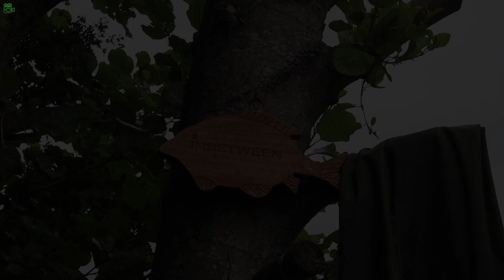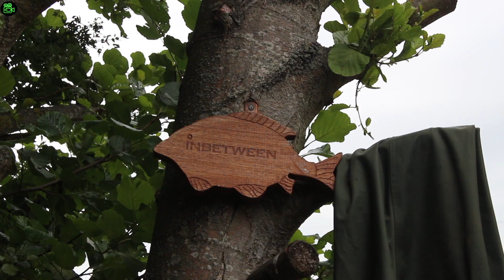PHIL'S LAKE **Carp Fishing** Vlog 9 (EMBRYO ANGLING)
I decided to head back to the embryoangling syndicate for another session. The fishing had slowed down due to a recent algae bloom leaving the water quality poor, it was looking like a tough prospect!

There's always a bite on the card's though, so with conditions looking against me I set off with a positive mindset hoping something carpy would happen.

When the fishing's hard then you need to keep working to get a bite, the more positive you are, then the more likley you will

'Refuse to blank'

Be Lucky,